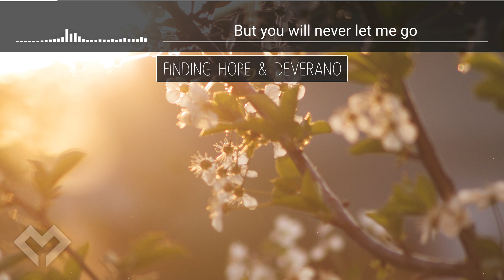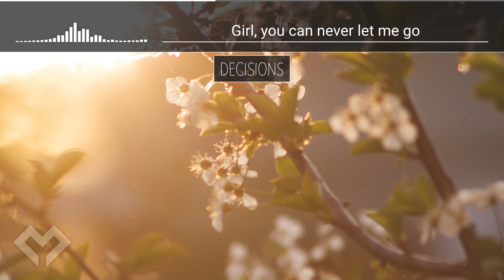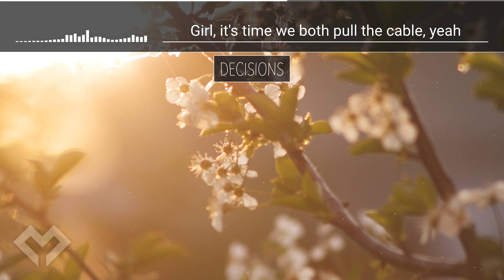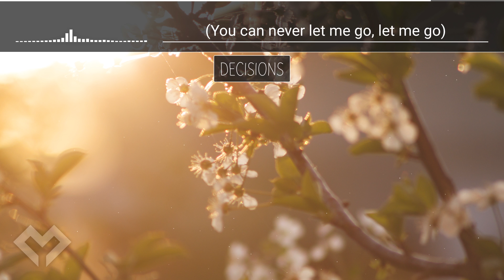[LYRICS] Finding Hope & Deverano - Decisions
- - -   DOWNLOADS & STREAMS   - - -

- - -   LYRICS   - - -

(You will never let me go, let me go)
(You can never let me go, let me go)
(You will never let me go)

Do my words even really matter?
Girl, you can never let me go
The pieces are harder to gather
But you will never let me go

What exactly is it you're afraid of?
You don't act the same when we make love
Even when we think we both made up
How much time we really gonna take up?

Everyday's a whole other fight
But you can never let me go
Always something that makes you cry

Can we lay it all on the table?
Our relationship is never stable
Just admit that you and I are unable
Girl, it's time we both pull the cable, yeah

You and I are in two different places, places
You and I need to start making changes, changes

- - -   SOCIAL LINKS  - - -